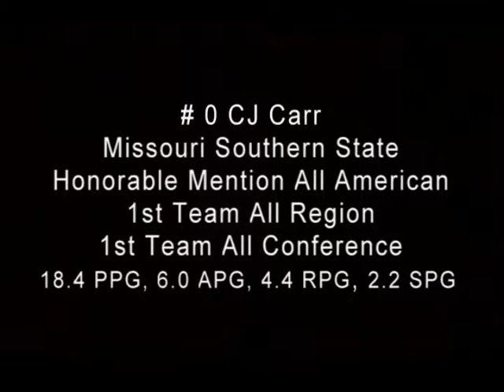CJ Carr MSSU Highlights 2018